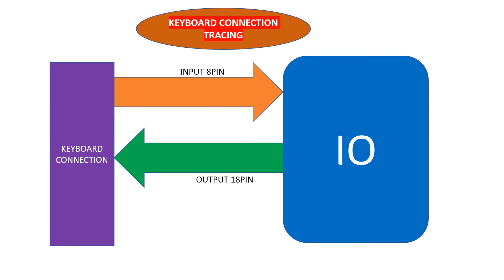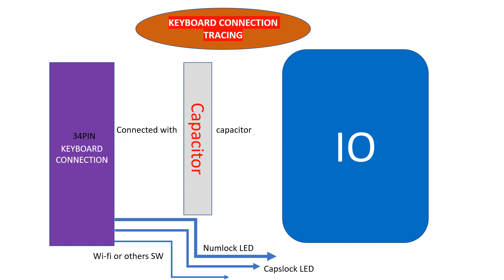LAPTOP KEYBOARD CONNECTION TRACING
HOW CONNECT A KEYBOARD WITH MOTHERBOARD AND WORKING PROCESS OF KEYBOARD CONNECTION AND IO,